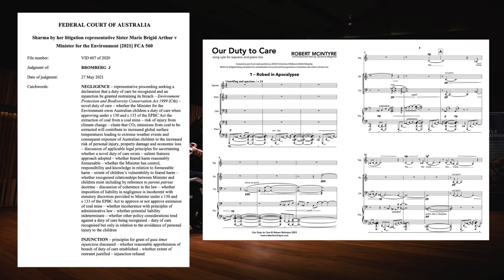Robert McIntyre – Translating legal doctrine into musical composition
This video is a recording from the 2023 Wattle Fellowship Spotlight Series.